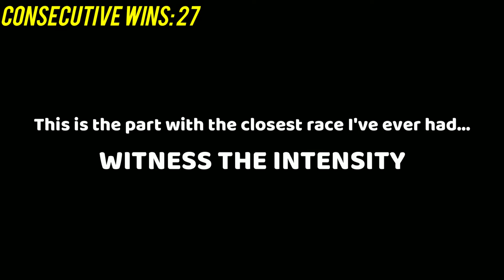I DEMOLISHED my Record and had my CLOSEST EVER RACE on Mario Kart 8! (200cc 48 race challenge)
sorry for kinda clickbait title but that close race was insane and i wanted people to see it :D